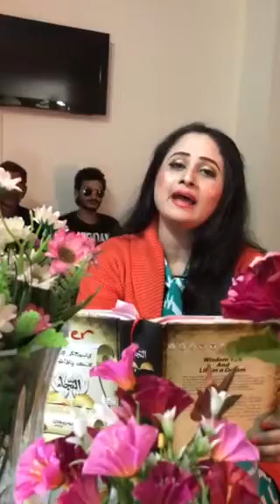Din Ke Surat nikalna Amber Iqbal.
Dr Wasim Ketan